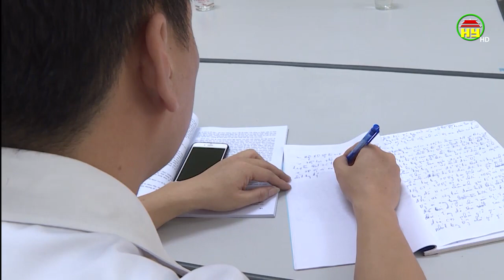Hồ Chí Minh nói về đoàn kết và nêu gương của cán bộ đảng viên